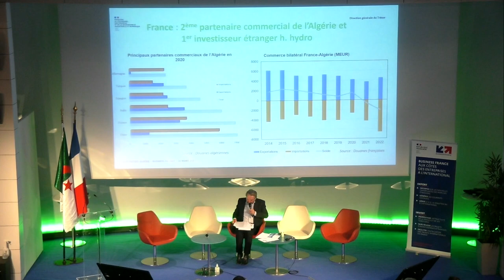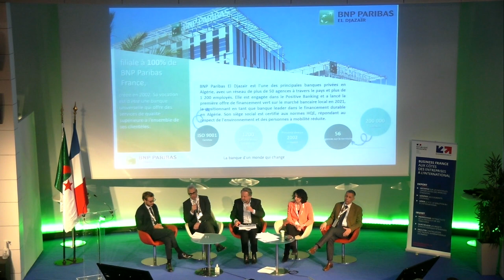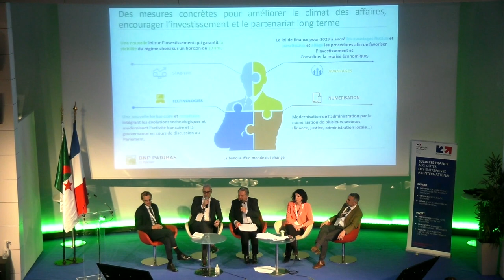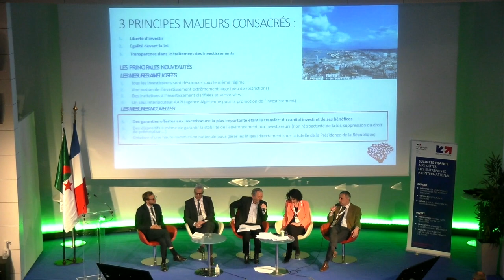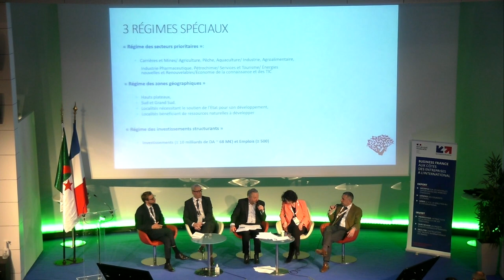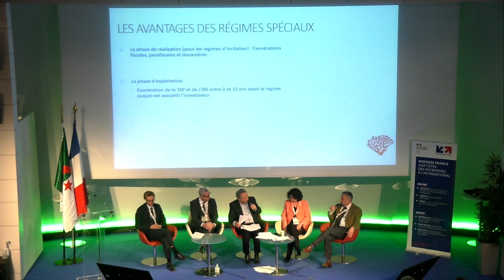Rencontres Algérie 2023 - Quelles évolutions pour le commerce et l'investissement ?│Business France